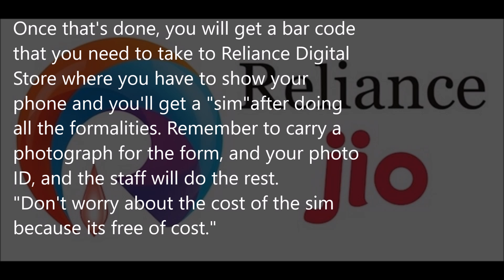How to get Reliance Jio Sim for free easily !!! 😮 😲 😵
Hi friends,
In this video i have give the tips which u can follow to get a Reliance Jio Sim for free. By following just 6 steps u can get the sim. so watch full video...till the end and don't forget to give this video a like, share this video to your friends and subscribe to this channel.
U can follow this link to download the "Myjio App"

If this doesn't work than search for old Myjio App in the google search.
Title of this video-  How to get Reliance Jio Sim for free
leave your comments for any query
-  Gulfam ♛